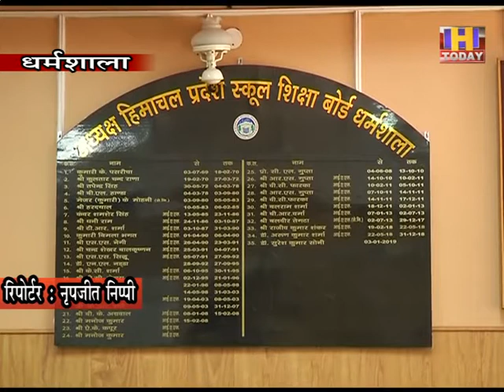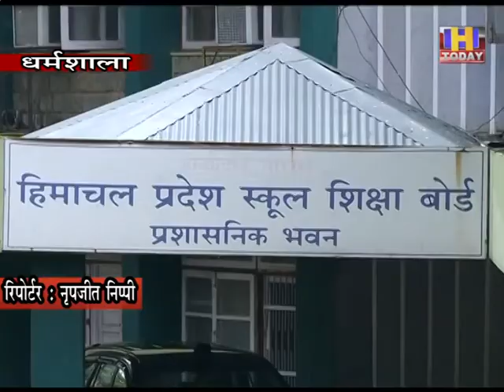5 june 3 इसी माह के दूसरे सप्ताह में आएगा मैट्रिक का रिजल्ट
हिमाचल प्रदेश स्कूल शिक्षा बोर्ड इस माह के दूसरे सप्ताह तक मैट्रिक का रिजल्ट घोषित कर देगा। वर्तमान में रिजल्ट तैयार करने का कार्य चल रहा है। प्लस टू का अभी ज्योग्राफी का पेपर होना है, इस परीक्षा के उपरांत लगभग 10 दिन का समय लगेगा। यानी बोर्ड 18 से 20 जून के बाद प्लस टू का रिजल्ट भी घोषित कर देगा। प्लस टू के ज्योग्राफी के पेपर के लिए बोर्ड ने प्रदेश भर में 210 सेंटर बनाए हैं तथा परीक्षा 8 जून को संचालित की जानी है। ज्योग्राफी की परीक्षा में 3748 नियमित परीक्षार्थी परीक्षा में भाग लेंगे। एसओएस के 597 स्टूडेंटस के लिए 93 सेंटर बनाए गए हैं। परीक्षा के दौरान सोशल डिस्टेंसिंग की अनुपालना सुनिश्चित की जाएगी। एसओएस की मैट्रिक व प्लस टू की प्रेक्टिकल परीक्षा अभी होनी है, उसके बाद ही एसओएस स्टूडेंटस का परिणाम घोषित किया जाएगा।